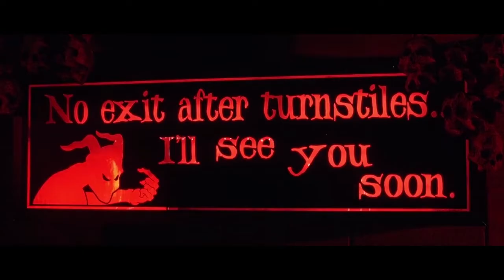Molly Nilsson - I Hope You Die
Fanmade music video for I Hope You Die by Molly Nilsson, from the album History

Film: Film Destination 3 (2006)